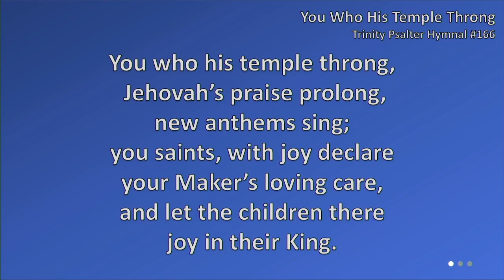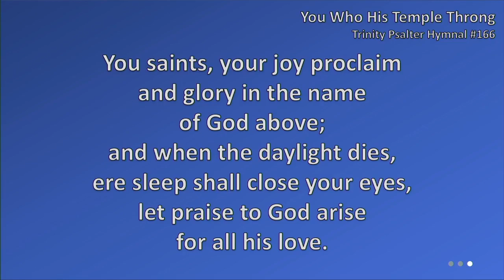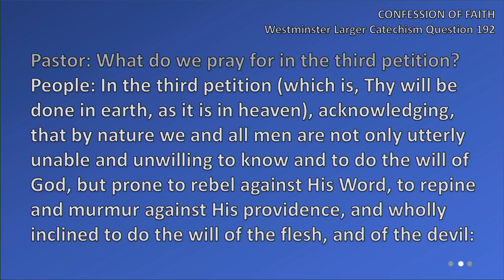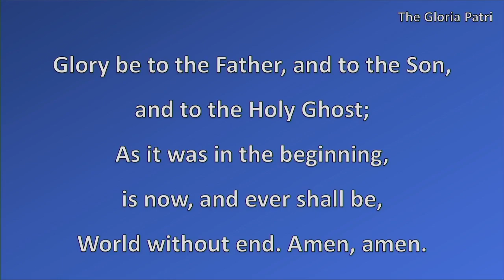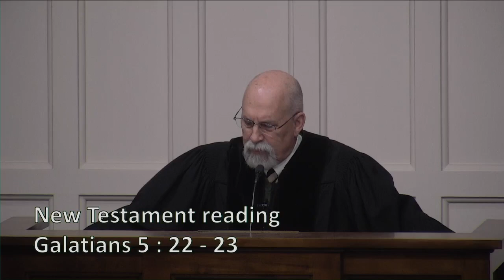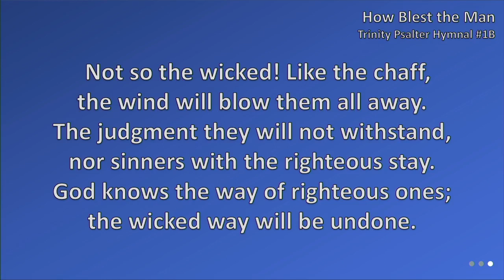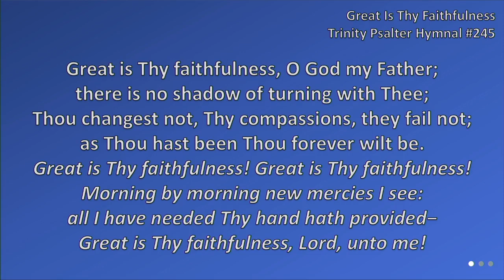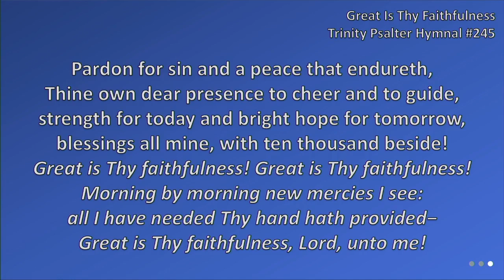2024 01 21 AM